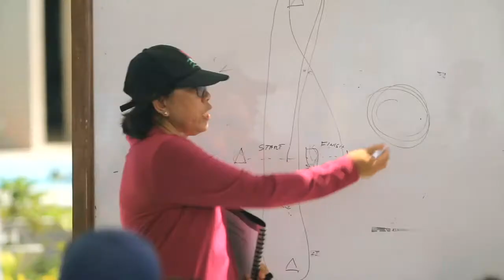Commodore's Cup Regatta 2014 Dinghy